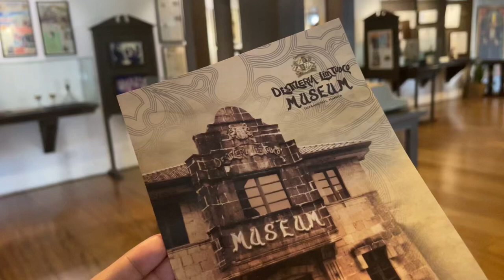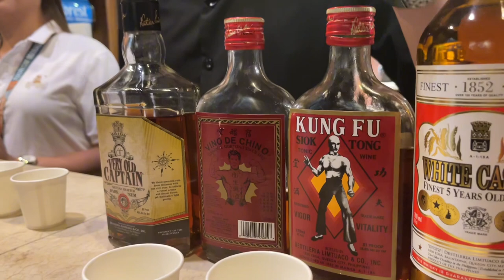WALWALAN SA DESTILERIA | WINE and LIQUOR TASTING | DESTILERIA LIMTUACO MUSEUM | 1852-2024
Distileria Limtuaco Musuem

Eto na ang kasamang tasting sa Premium Entrance Fee na aming binayaran.

Located at 482 San Juan de Letran St. Intramuros, Manila Philippines.

Opens from Tuesday to Sunday from 9:00am to 5:00pm

Rates:
Students/Senior:  ₱50
Adult: ₱100
Premium: ₱200 with tasting upgrade (adults only)

Destileria Limtuaco & Co., Inc. is a alcohol distilleryand company based in Manila, Philippines. It is known for being the oldest extant distillery in the Philippines.

Destileria Limtuaco was established in 1852 during the Spanish colonial era by Chinese merchant and martial arts master Lim Tua Co, who was also known as Bonifacio Limtuaco. Lim Tua Co was an immigrant from Amoy in Qing China (modern-day Xiamen, China). He set up a small distillery along Gandara Street in Binondo, Manila, initially selling only Chinese herbal wine which later became known as sioktong.